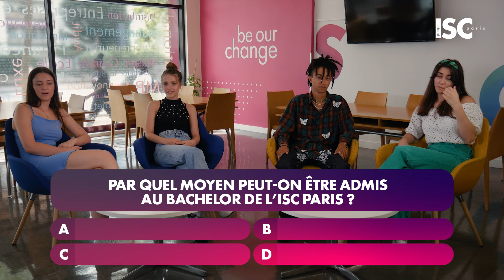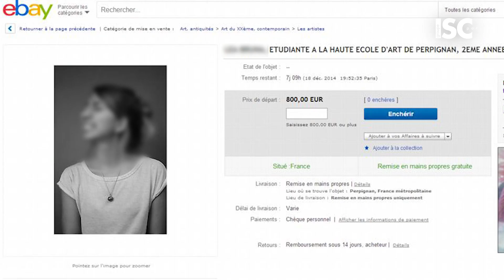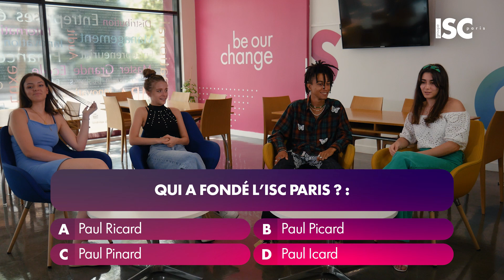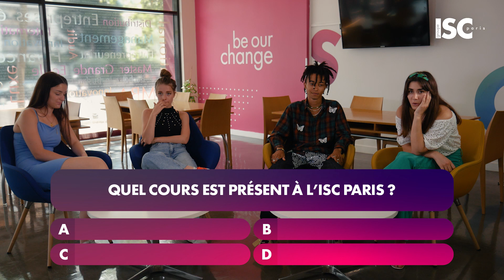Questions pour un campeon - Spécial Bachelor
4 étudiants, 2 équipes, 1 quiz décalé sur la thématique Bachelor, et 1 gage pour l'équipe perdante... découvrez notre nouveau nouveau format vidéo pour préparer la rentrée avec plus de légèreté : Question pour un Campeon 🏆
👉 Il est toujours possible de vous inscrire au Bachelor de l'ISC Paris jusqu'au 14 septembre 2021